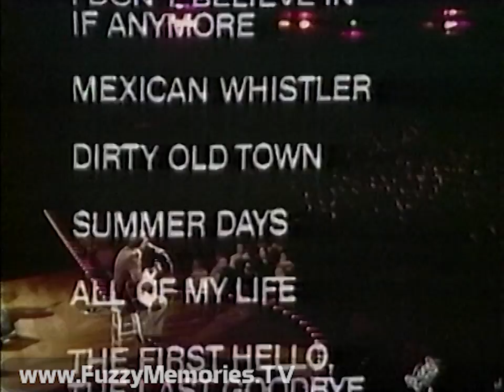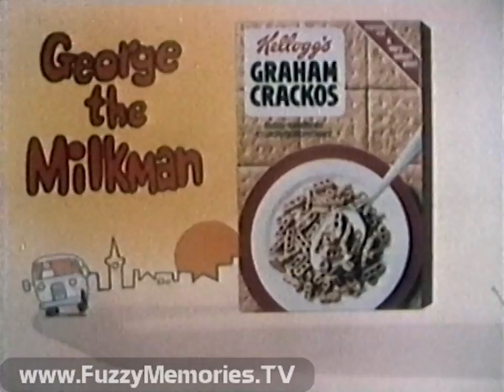WTBS Channel 17 [Atlanta, GA] - Spectreman - "The Day the Earth Shook: Part 2" (10/1/1979) 📺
From the early months of the pioneering Atlanta, GA "Superstation" as WTBS Channel 17 (changed from WTCG on August 27th 1979), here's a (mostly complete) broadcast of the Spectreman episode "The Day the Earth Shook: Part 2" (Episode #16, originally aired in Japan with the title "The Retaliation of Mogunetudon!!" on April 17th 1971).  One other anomaly: the TV listings in the Atlanta Constitution for this day the episode was erroneously billed as "The Day The World Ended-Part II."  (Thanks as always go to our indefatigable researcher extraordinaire, Mr. Chris Tufts)

As an aside, Spectreman first aired on local Chicago channels on January 8th 1979.  It ran on WSNS Channel 44 for about a year and a half until it's final showing on May 29th 1980.  Then it was not seen again for over 4 years until WPWR Channel 60 resurrected it starting September 3rd 1984. (here's a complete broadcast from that station - not seen that is, apart from airings via cable such as you see here).  It was last seen locally on September 2nd 1989 on the rebranded WPWR Channel 50.

Includes:

Sadly we miss the awesome opening theme song and titles as the recording comes in (from something recorded over the prior program) during a promo for Gilligan's Island

Act I of the episode then commences (following 9 seconds of black) with the preamble that began each episode: "The planet: Earth; the city: Tokyo.  Like all cities on the face of this planet, Tokyo is losing the battle against man's deadliest enemies: waste and pollution.  Despite the efforts of local and world government, the air, the sea and the land may soon lose their ability to support life of any kind.  Who will help?  Spectreman."

Commercials for:

McDonald's (Ronald McDonald, holding French fries, spots Goblins taking a nap)

Record offer for "Roger Whittaker: All My Best" from Tee Vee Records (short version; the longer version of this ad can be seen

Magnetic Batman and Magnetic Robin by Mego - "Some assembly required" (posted separately, though in lower quality,

Act II of episode

Commercials for:

Kellogg's Graham Crackos (with Herb Vigran as George the milkman and a dog that ate the newspaper)

Pillsbury Chocolate Chip Cookies (with kids' football team that had lost 53-0)

Act III of episode and ending credits (faded out early)

WTBS News Watch with Bill Tush (reporting on Pittsburgh Pirates manager Chuck Tanner announcing his intention to start pitcher John Candelaria for the NLCS Game 1, held the following night, when the recording ends)

This aired on local Atlanta TV (or on Chicago TV via cable) on Monday, October 1st 1979 during the 4:00pm to 4:30pm (Eastern) timeframe.